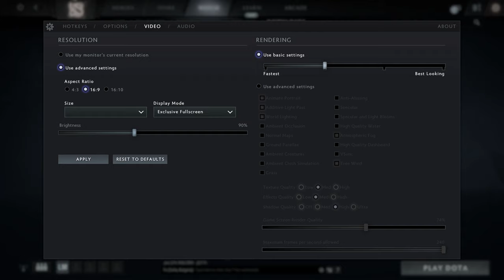🎮 NVIDIA GeForce RTX 3050 [Laptop, 55W] - Dota 2 gameplay benchmarks (1080p)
💻 Test Configuration:
• 2x8 GB RAM
• External Monitor

✅ LaptopMedia.com